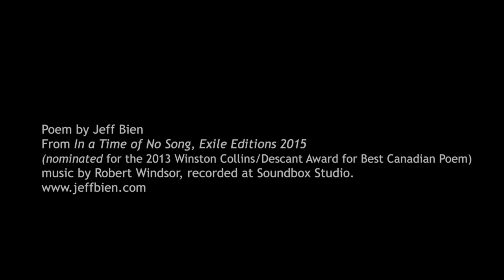Jeff Bien - A Eulogy For Rosalynn Carter - From the Book of Imaginary Letters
A celebrated poem by the internationally acclaimed poet, musician, and highly regarded consciousness and meditation teacher, Jeff Bien, dedicated to Rosalynn Carter as a memoriam to honour and gift presence and remembrance. A beautiful and haunting poetic elegy, it captures the spiritus and grace of what she represented to so many.

'The Book of Imaginary Letters', for Rosalynn Carter, has been published in the collection 'In a Time of No Song', Exile Editions 2015, and was nominated for the 2013 Winston Collins/Descant Award for Best Canadian Poem. It was also selected by George Elliott Clarke, former Canadian Parliamentary Poet Laureate, and read by Barry Callaghan, renowned author, anthologist, and publisher of Exile Editions, in a gathering of some of the country's finest writers and musicians, honouring Bien's poetry, music, and consciousness teachings, which have been recognized throughout the world.

Rosalynn Carter's work and devotion regarding the destigmatization, integration, and healing journey of those amongst the most vulnerable, in communion with the resonance of her soul, gifted the muse of the poem, which is an emissary of Bien's teaching on infinite inventory, inhered indelibly in how suffering teaches greater suffering, and so the gift of suffering. Her husband's post-presidency legacy bestows, both metaphorically and literally, something of the conjugal vow between them.

Musical accompaniment envisioned and arranged by Jeff Bien, and lovingly composed and performed by Robert Windsor.